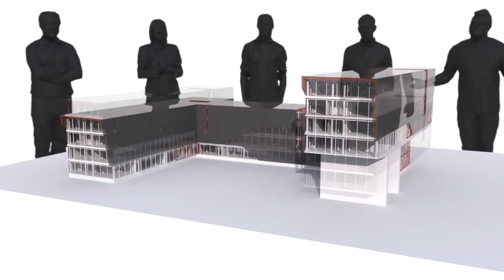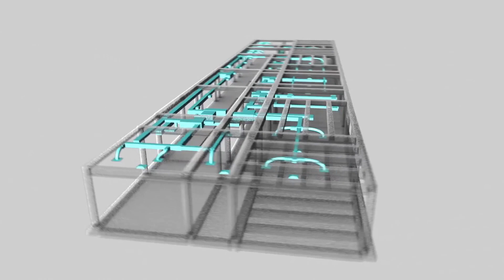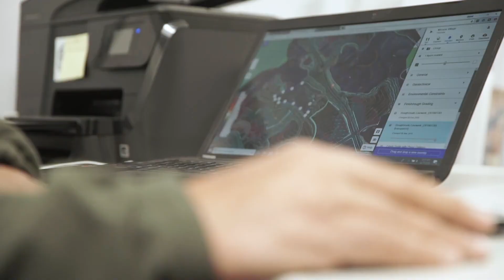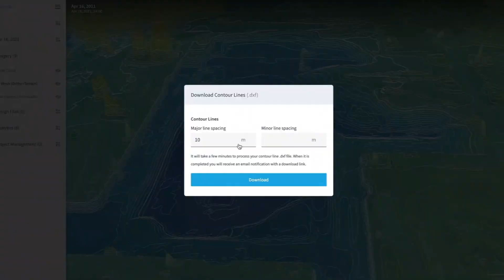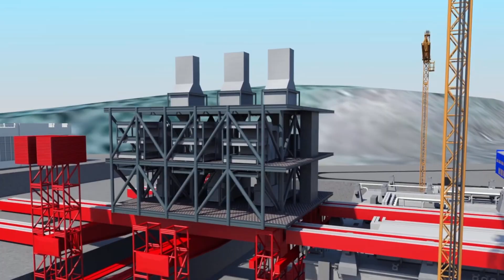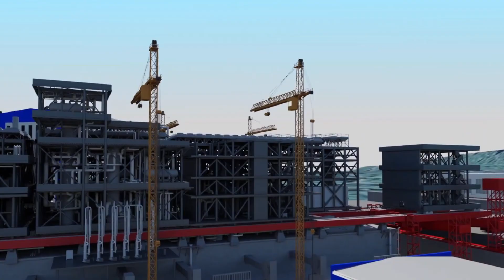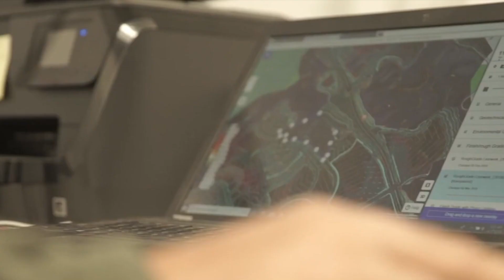Техногид – BIM-технологии в строительстве: что такое BIM-модели?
В новом выпуске рубрики "Техногид" мы расскажем о BIM-проектировании строительных объектов. Как создаются BIM-модели? Какое оборудование необходимо для сбора и обработки геоданных? Какие преимущества проектирования строительства с помощью BIM-технологий? Узнаете из этого ролика.

00:00 – Заставка
00:45 – Что такое BIM-модели и какое оборудование нужно для их создания
01:23 – TraceAir: от развоза кофе дронами до BIM-технологий
03:40 – В дело вступает дрон – сканируем территорию с высоты птичьего полёта
04:20 – Систематизируем данные сканирования
05:15 – Как BIM-моделирование помогает заглянуть в будущее стройки
05:55 – Какие параметры можно измерить в BIM-проекте
06:35 – Как восприняли BIM-проектирования в строительном мире на этапе внедрения
07:25 – Когда BIM-технологии начали использовать в России и за рубежом
07:50 – Как BIM-технологии упрощают стройку
08:50 – Забываем о суровых условиях стройки – проектируем дистанционно
09:13 – Где применяются беспилотники
09:30 – Что такое «крылья» и в чем их преимущества
10:20 – О будущем BIM-технологий

👷 ТЕХНОНИКОЛЬ. Эксперт: ещё больше классного контента для всех, кто занимается строительством профессионально. Полезные статьи, бесплатные вебинары, сервисы ТЕХНОНИКОЛЬ и доступ к BIM-библиотекам для проектировщиков